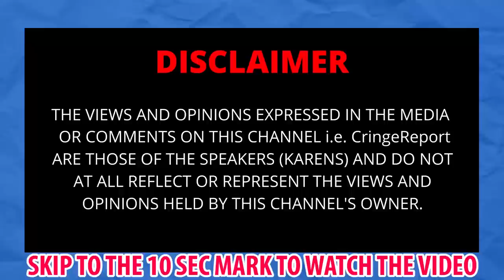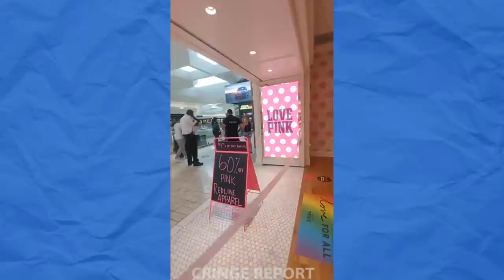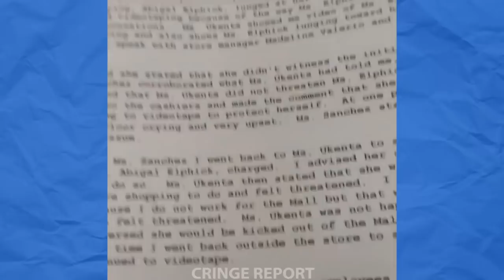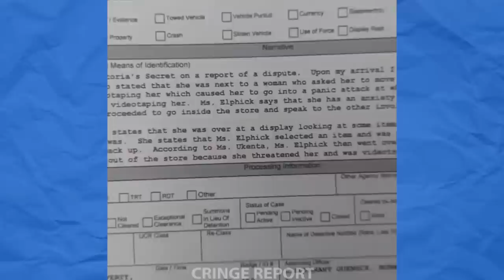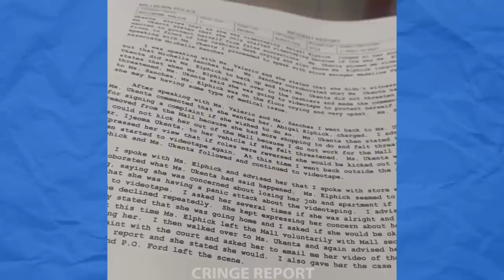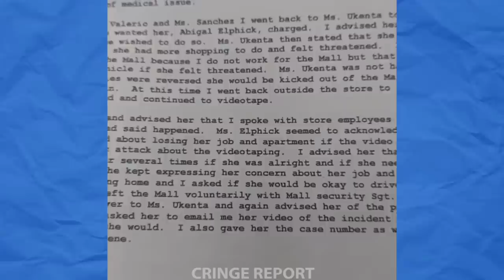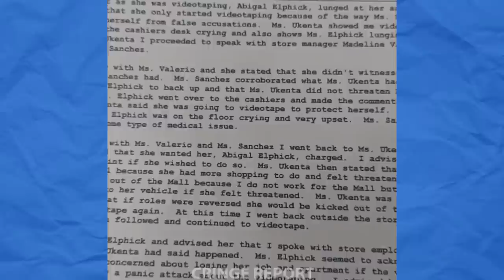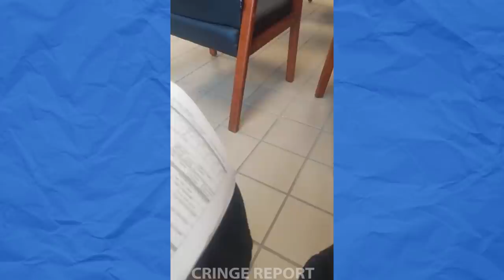Victoria's Secret KAREN FULL VIDEO + BONUS AFTERMATH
For VIDEO REMOVAL requests/PROMOTIONS